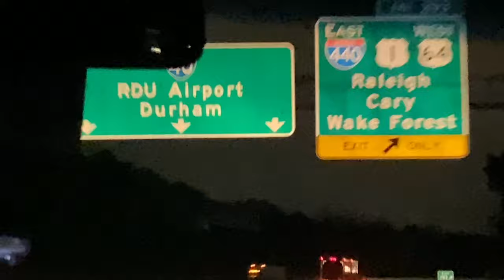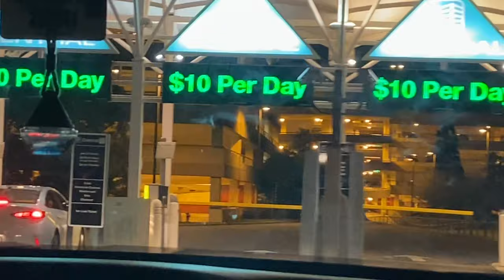VLOGMAS DAY 1| Jamaica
Follow me as I go on my trip to finishing vlogmas.